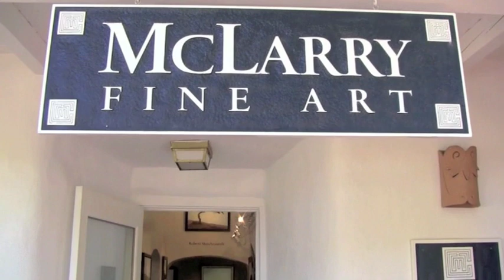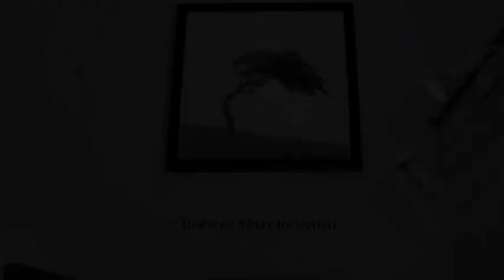Robert Marchessault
Robert Marchessault "New Paintings" October 2010

Over the past three decades, his landscapes have evolved to where they now "focus on space, light, textures, atmosphere and distance." His works simultaneously convey a sense of enormity and calm. His paintings can be found in private, public and corporate collections throughout the United States, Canada and Europe including 20th Century Fox, Canada Council Art Bank and the University of Montreal. He lives and paints in Shanty Bay, Ontario, Canada.